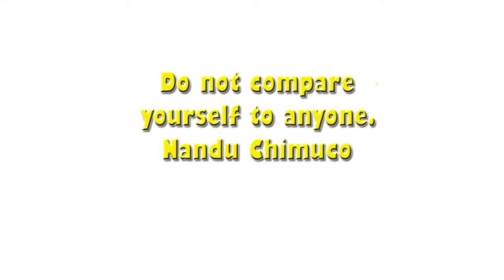do not compare